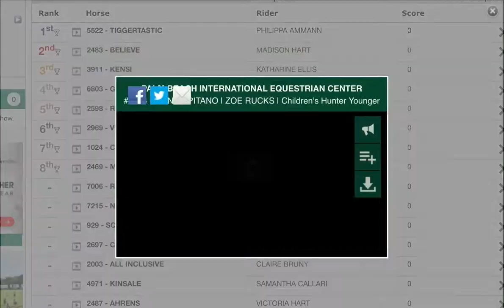Con Capitano & Zoe Rucks Childrens Hunter WEF 10, 2021